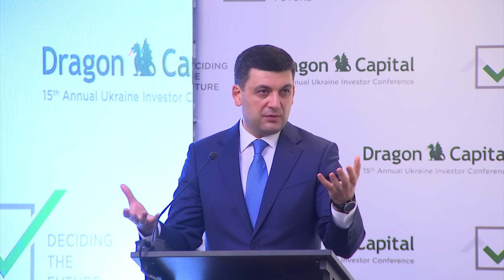Гройсман: Економіка України зростає 12 кварталів поспіль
Економіка зростає 12 кварталів поспіль. Представники провідних українських та іноземних підприємств відзначають: ділова активність в Україні пожвавлюється. І чим стабільніша ситуація в державі, тим сильніші ці тенденції.